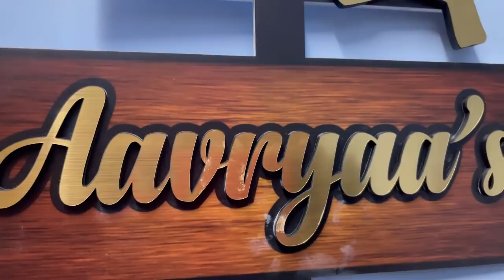Home Tour VLOG | 100th video | Special VLOG | prince ashwin21